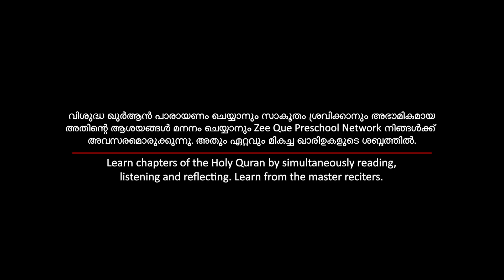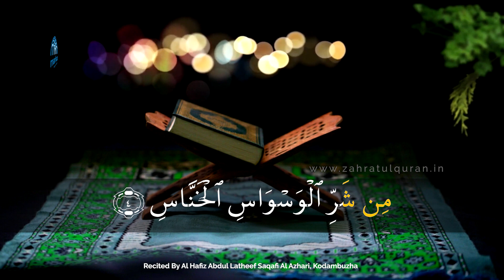LISTEN RECITE REFLECT│SURAH AN-NAS│HAFIZ ABDUL LATHEEF SAQUAFI AL AZHARI, KODAMPUZHA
ശ്രവണ സുന്ദരമായ ഈണത്തിൽ വിശുദ്ധ ഖുർആൻ കേൾക്കാനും, ഓതി പരിശീലിക്കാനും
Zee Que Preschool Network
 നിങ്ങൾക്ക് അവസരമൊരുക്കുന്നു
എല്ലാ ഞായറാഴ്ചകളിലും സഹ്റതുൽ ഖുർആൻ Youtube ചാനലിൽ സംപ്രേക്ഷണം ചെയ്യുന്ന പ്രോഗ്രാമിന് പ്രശസ്‌തരായ ഖാരിഉകൾ നേതൃത്വം നൽകുന്നു. പഠിതാക്കൾ ഉപയോഗപ്പെടുത്തുമല്ലോ.

പരിശുദ്ധ ഖുര്‍ആനിന്റെ ദിവ്യവെളിച്ചത്തില്‍ നിങ്ങളുടെ പിഞ്ചോമനകളെ നേരിന്റെ പാതയില്‍ കൈപിടിച്ച് നടത്താനൊരു ഖുര്‍ആനിക് പ്രീസ്‌കൂള്‍ സഹ്‌റതുൽ ഖുർആൻ.